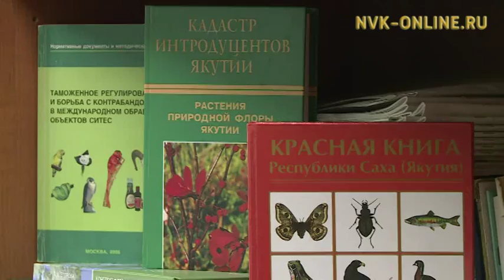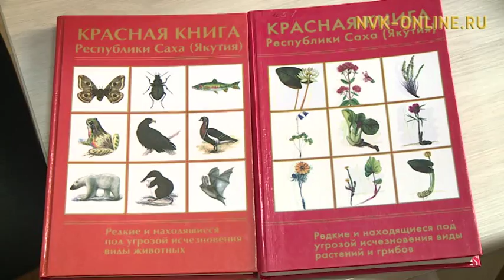Экология сылын көрсө 2017 сылга Саха сирин Кыһыл кинигэтин испииһэгэ уларыйыа